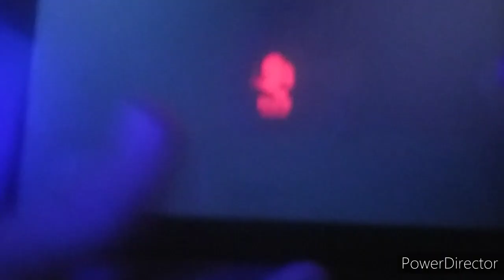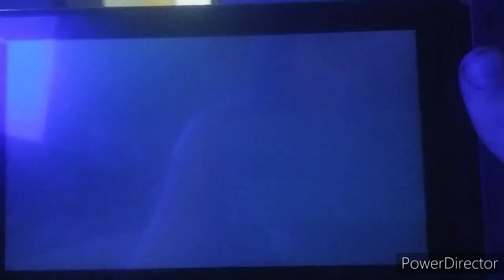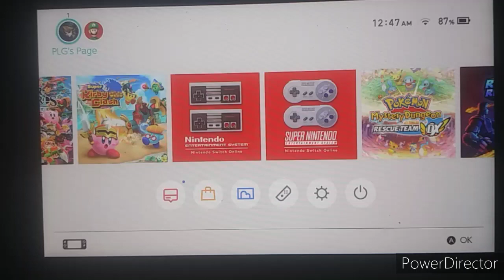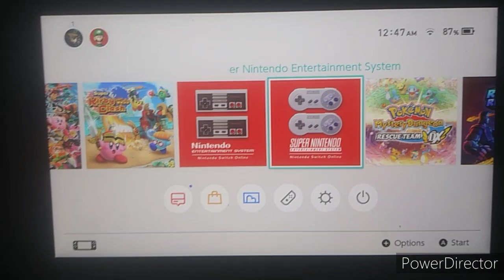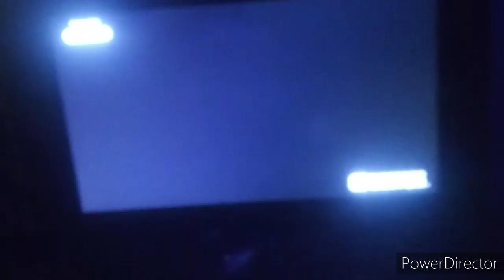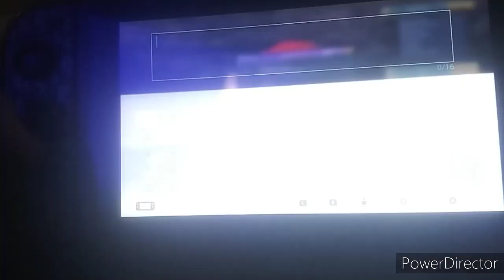3 FREE games you SHOULD get and 3 you SHOULDNT